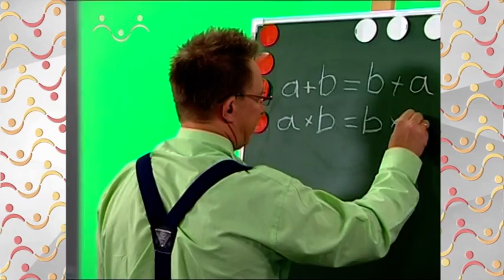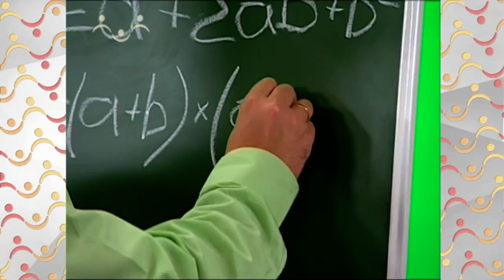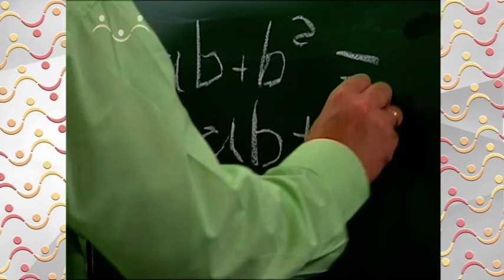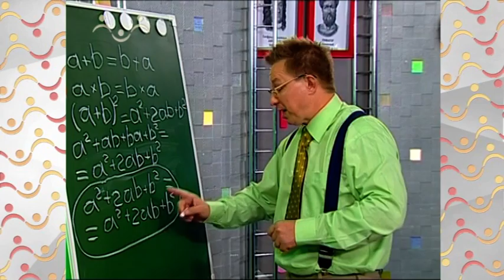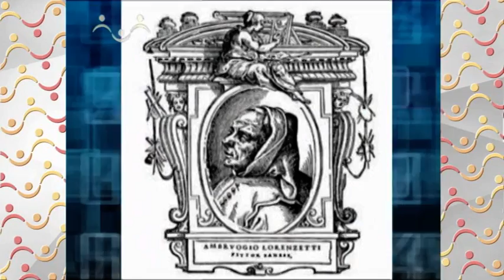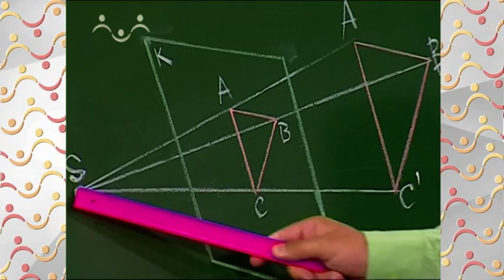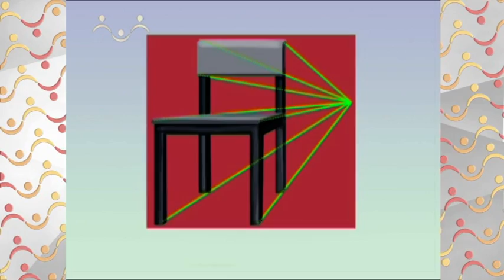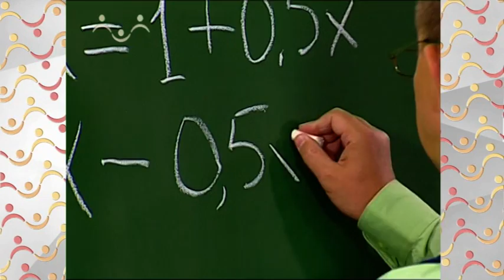Академия Занимательных Наук. Математика. Тождества. Перспектива.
Телеканал "Радость моя". Образовательные программы для школьников. Академия Занимательных Наук. Математика.
Видеоуроки по математики порадуют не только школьников, но и их педагогов. Занимательная математика для детей, выпущенная в виде отдельного видеокурса, позволит повысить (а в некоторых случаях – привить!) интерес к школьному предмету. Уроки математики в школе — одни из самых сложных. Но в Академии Занимательных Наук — это один из самых интересных учебных предметов. Как докопаться до квадратного корня, кто придумал магический квадрат и как решать уравнения с двумя неизвестными — вам расскажут на своих еженедельных уроках математики профессора Академии Круглов и Разумник. Даже неизменные помощники — хомяки Циркуль и Синус — готовы целыми днями решать математические задачи. Вам тоже понравится!
В этом выпуске: Тождества.  Перспектива.